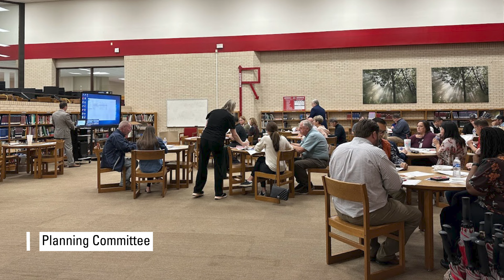MISD Bond 2023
To learn more about the 2023 Bond, please